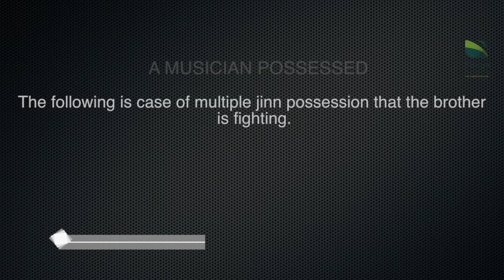RUQYA - A MUSICIAN POSSESSED BY DEMONIC ILLUMINATI JINNS PART 1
Jinn possession is a reality that many are oblivious to. This video shows footage of a real life case of a brother who is afflicted with multiple Jinns. The jinns claim to be from the illuminati who have taken his soul through watching our videos he has started doing self ruqya and alhamdulilah by the permission of Allah he found success in his treatment. until he faced an obstacle where by he needed professional advice so he visited our centre.

𝗧𝗛𝗘 𝗥𝗨𝗤𝗬𝗔 𝗛𝗔𝗡𝗗𝗕𝗢𝗢𝗞 - 𝗢𝗨𝗧 𝗡𝗢𝗪!
Alhamdulillah, we at Alruqya Healing have recently launched our first published book, The Ruqya Handbook, produced and written by Abu Nadeer.

This book provides a guide for those seeking a self Ruqya programme; suitably designed to tackle your symptoms by the permission of Allah, in accordance with the guidance of the Qur'an and Sunnah.

GET THE SELF-RUQYA APP AVAILABLE NOW AT GOOGLE PLAY & iTUNES APP STORE 📲

Name of the APP: Ruqya healing guide 📲

GOOGLE PLAY
Ruqya Healing Guide Plus 📲

iTUNES APP STORE
Ruqya Healing GuidePlus

𝗔𝗹𝗿𝘂𝗾𝘆𝗮 𝗛𝗲𝗮𝗹𝗶𝗻𝗴™️
🔖 Bookmark
👥 Share & tag a friend

ℹ 𝗜𝗡𝗙𝗢
𝗙𝗮𝗰𝗲𝗯𝗼𝗼𝗸 ruqyainlondon
𝗧𝘄𝗶𝘁𝘁𝗲𝗿 AlruqyaHealing
𝗦𝗻𝗮𝗽𝗰𝗵𝗮𝘁 Alruqyainlondon
𝗬𝗼𝘂𝗧𝘂𝗯𝗲 Alroqyahealing
𝗦𝗼𝘂𝗻𝗱𝗖𝗹𝗼𝘂𝗱 alruqyahealing